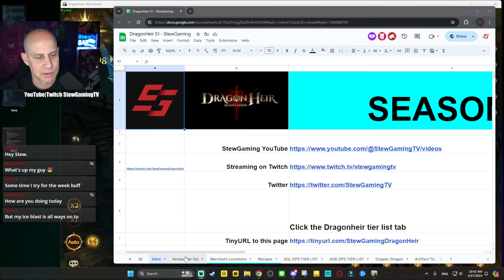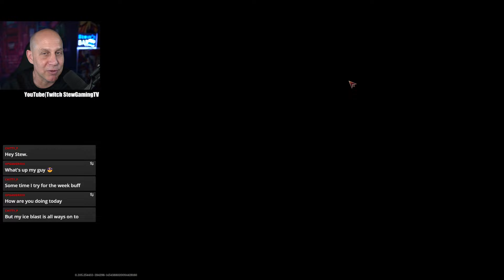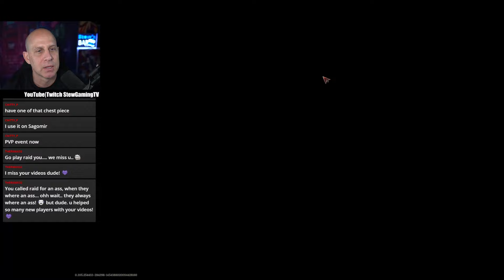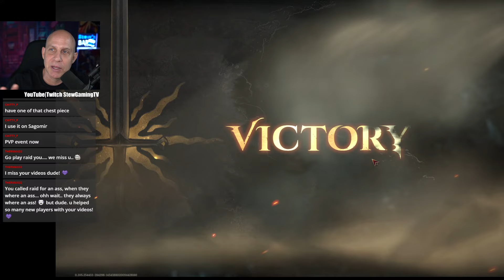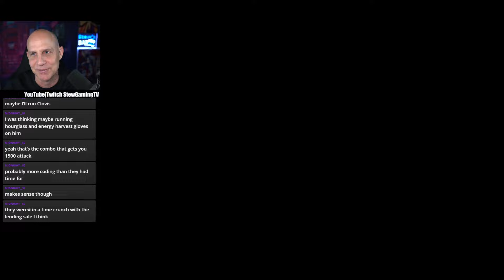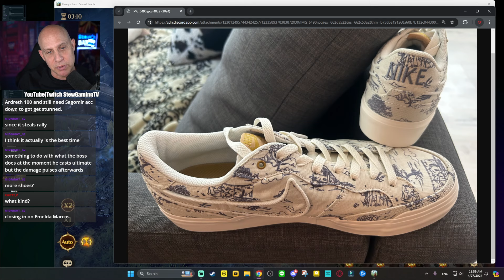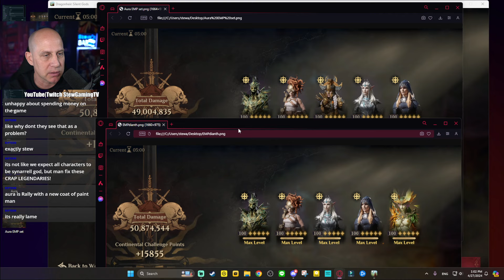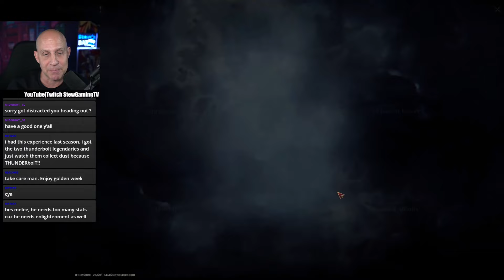TEST SERVER Aura testing! SAD TIMES | Dragonheir Silent Gods LIVE STREAM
Download the game on Mobile or PC for FREE right now

Join D&D legends in Dragonheir world! and use my gift codes: DRAGONHEIRS3 & DragonheirS3

Season 3 is the most rewarding season, a favorite among hardcore players!
Season 3 introduces 31 New Heroes, New Artifacts, New Equipment sets, New Damage Types, New season boss, New fey meander boss and The new dungeon boss mechanics.